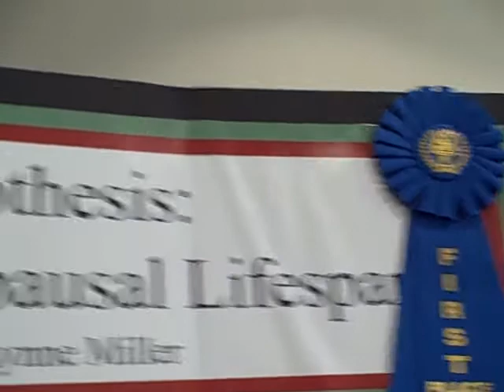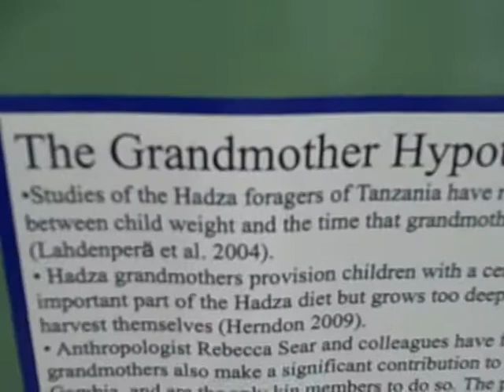Kelsey Roman presents at HTCC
Kelsey Roman presented her award winning poster about the Grandmother Hypothesis at HTCC: the Honors Transfer Council of California at UC Irvine, March 31, 2012.